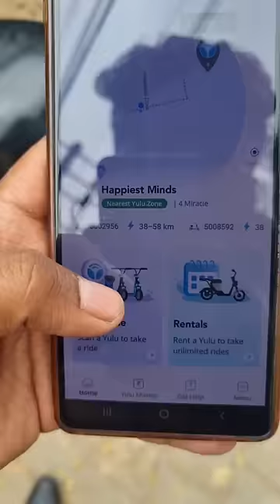Yulu Bicycle/rghuvaran btech Bicycle 😀🤣😅😇🤘✌️👌☮️